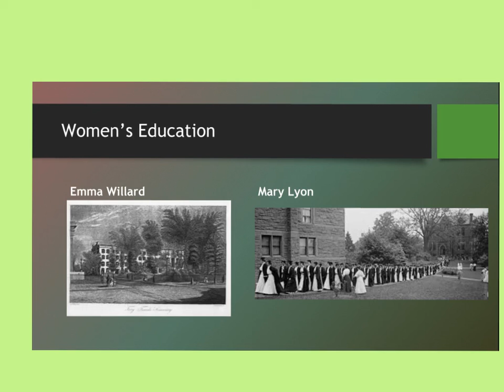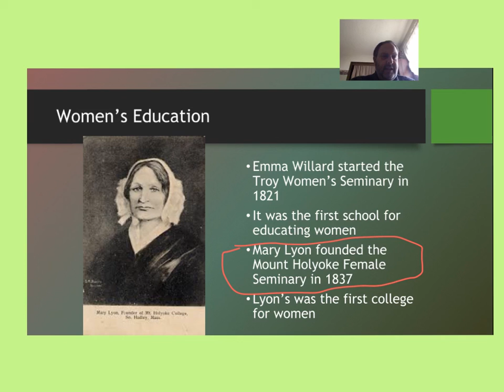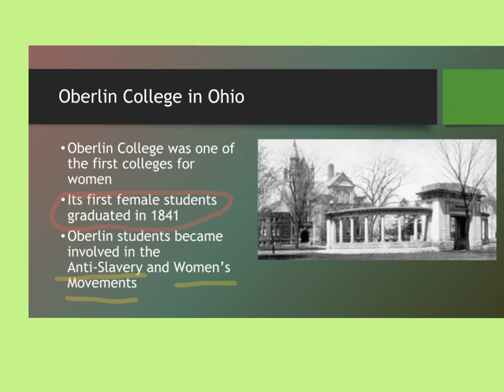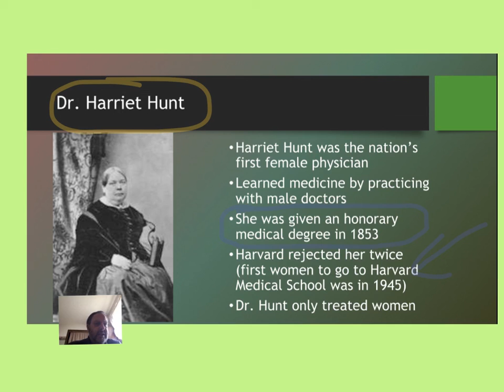America’s First Schools for Women Mr. Burns